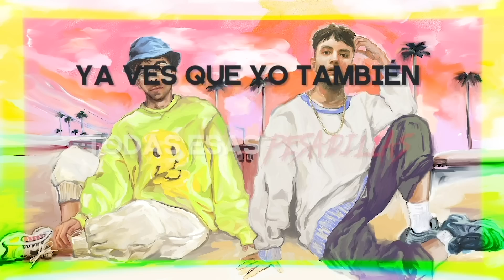Vic Mirallas ft. Don Patricio - Todo Cambia (Video Lyric Oficial)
Producido por Innercut.
Ilustración de Volcia Porakh.
Video de Brain Thunder

LETRA:
Con mi ramito de flores
Porque ahora ya no vivo allí
te esperé unas mil
horas para verte a ti
Porque yo no me lo vi venir, que te gusta así

DON PATRICIO:

Esa fue la noche que más he fumao, en mi vida
y tu no estabas para verlo amor, no viniste de parranda
amor.
Yo solo lo hice por ti, porqué, acepto que me equivoqué, pero, lo mas duro de estar así, es que, esta droga no me sirve para ser.

Porque yo ya no vivo allí
En frente la playa
Yo no me lo vi venir
pero todo cambia
mejor que lo dejemos así,  ahhhh
Todo lo que fui por ti.

VIC MIRALLAS:

Es importante que tu me oigas bien,
porque yo no vine a ser, ni sirviente ni rey
Anoche me quedé dormido
pero confesaré, todas esas pesadillas, ya ves que yo también.

Supe ser así, payaso que no puede
todo lo que hice por ti es lo que más me lleva hasta que duele
Pero si me lo permites yo te pinto un cuadro
Sonrisa boca abajo, sonrisa boca abajo

DON PATRICIO:

Ah,
Ni te cases ni te embarques, mami ponte guapa que mañana es martes.
13 razones pa’ darte son 14 flores y ningún diamante
Si te preguntas quién lo parte yo estaré en el fondo sin mostrar mi parte. Porque soy un rapero elegante, de los de antes.

Porque mami ya no vivo allí
pero yo no me lo vi venir, que te gusta así

ábreme, direct, y no te dejaré, que te
vayas sin que te venga a ver, aquí, donde nunca has estado
mami ven